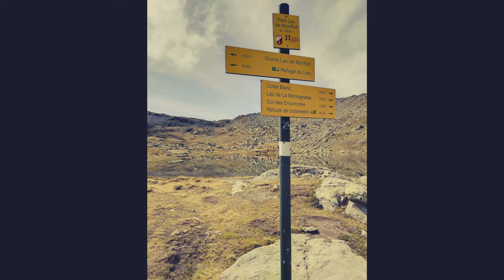lac du Lou et lacs de Montfiot TLC